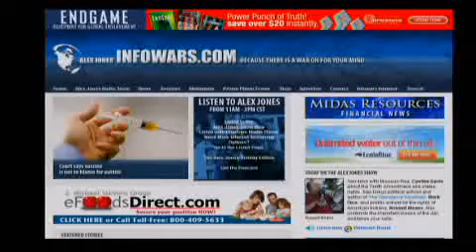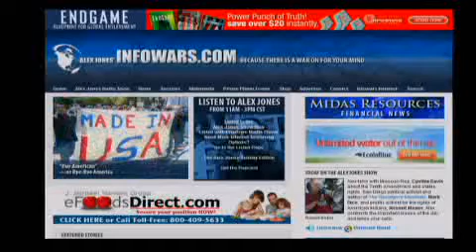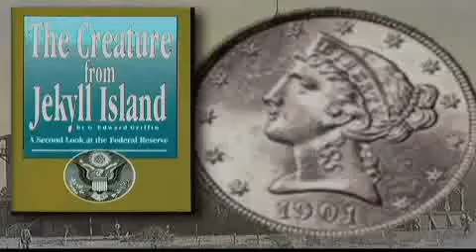Alex Jones Show Live Feb. 12 2008 With Mark Dice and Russel Means of Lokota Nation Part 6/13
Alex talks with Missouri Rep. Cynthia Davis about the Tenth Amendment and states-rights, San Diego political activist and author of The Resistance Manifesto, Mark Dice, and prolific activist for the rights of American Indians, Russell Means.